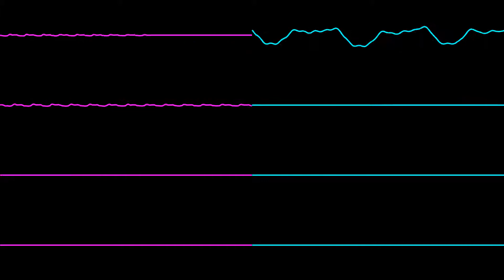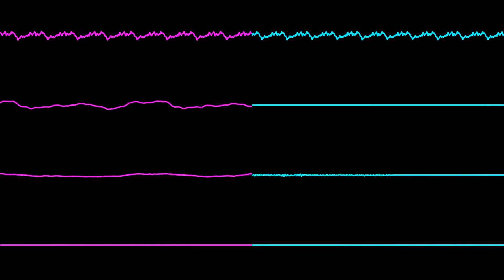AD&D: Eye Of The Beholder OST (SNES) ▶【Oscilloscope View】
♪ You can request your favourite Super Nintendo song right here!

🎧 BGM  ᴛ ʀ ᴀ ᴄ ᴋ s:

00:00 | #01: Capcom Logo
00:04 | #02: The Prophecy
01:44 | #03: Birth of Heroes
02:08 | #04: Frightening Dungeon
04:39 | #05: Cold Stone Walls
07:39 | #06: Danger Lurks Ahead
09:39 | #07: Depths of the Earth
11:05 | #08: Nearing the End
13:12 | #09: Final Battle

ɴ ᴏ ᴛ ᴇ s

※ If you listen the music too loud, it can hurt your ears.
※ If there's no requests, I will be uploading in alphabetical order.
※ Only SNES Requests. I want to upload the full set soundtrack.
※ All OST compilation are for personal non-profit preservation purpose.
※ I will read all comments! / Leeré todos los comentarios!
※ Please avoid bad words in the comments section.

ᴄ ʀ ᴇ ᴅ ɪ ᴛ s  𝄞
 ↳ ɪɴғᴏ
↘ Composer:                      n/a
↘ Game Title:                     Advanced Dungeons & Dragons: Eye of the Beholder
↘ Alternate Name:            AD&D: Eye Of The Beholder
↘ Platform:                         SNES/SFC
↘ Developer:                       Westwood Associates
↘ Publisher:                        Capcom

✘ Wave visuals rendered with Nyanpasu64's Corrscope / SidWizPlusGUI.

ғ ᴏ ʟ ʟ ᴏ ᴡ ᴍ ᴇ!  /  s ɪ ɢ ᴜ ᴇ ᴍ ᴇ!

ᴛ ʜ ᴀ ɴ ᴋ s  /  ɢ ʀ ᴀ ᴄ ɪ ᴀ s ~♥